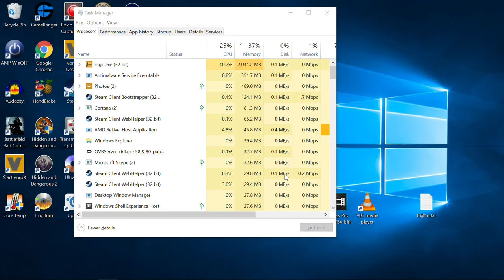Counter-Strike Global Offensive - Office [08/06/18]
Footage of me not dying loads on CS_Office

It might have been mentioned before but I do not like this iteration of Counter-Strike as much as most people. I think Global Offensive is a case of one step forward and two steps backwards for the series. To me, it has always felt like a reskinned Left 4 Dead, and that applies to the controls, the weapons, the menus and all-round general aesthetic of Global Offensive itself. With Counter-Strike Source still being as popular and readily available as it is, I still see Global Offensive as only splitting the community with its continued existence. Nevertheless, Global Offensive exists, and is here to stay, so pardon any of my cynicism should it come up during the videos.

Lastly, when you are done here, please do have a look at my other content as there are full-playthroughs of a few games still being regularly updated: Chrono Cross (PSX) and Dragon Quest VIII (PS2) with an upcoming run of Shin Megami Tensei: Persona 3 (PS2) on the horizon.

I am always playing/recording something, so keep your eyes peeled for new content.

But yeah, on with the video.